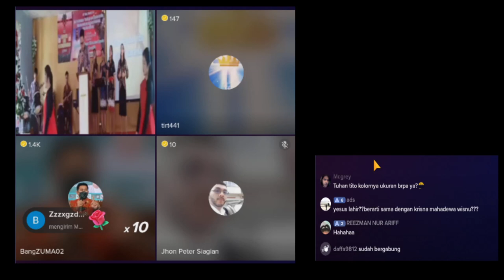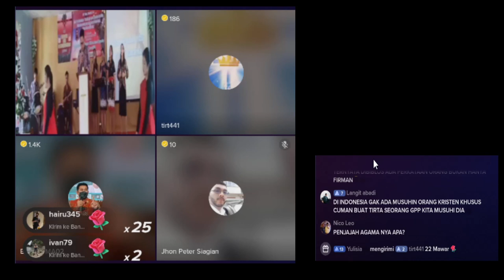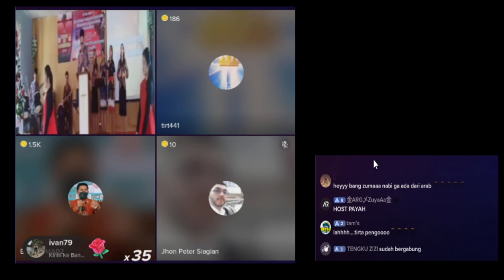MENCENANGKAN !!! KEHABISAN CARA MEMBANTAH ARGUMEN BANG ZUMA, AKHIRNYA MEMAINKAN CARA LICIK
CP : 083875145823